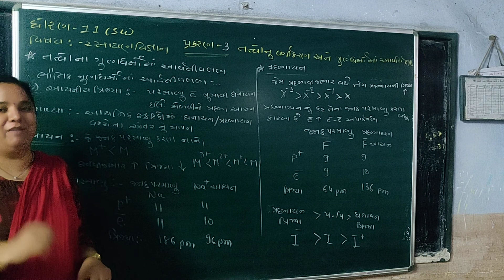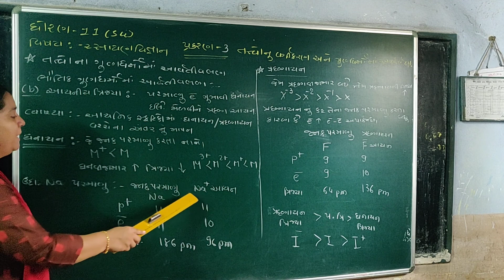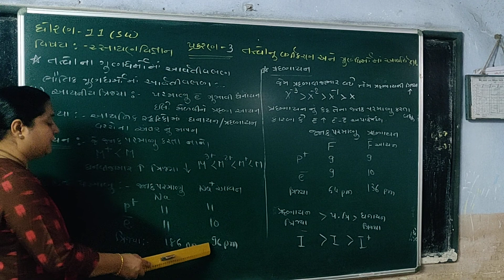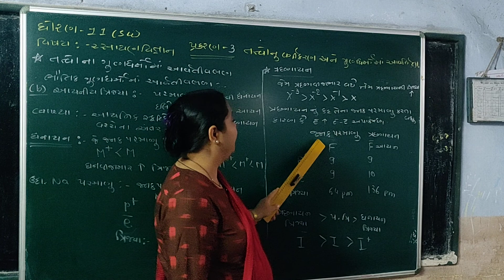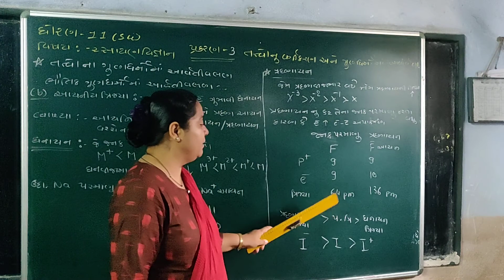STD 11 CHEMISTRY CH 3 SHREEMAD DAYANAND KANYA VIDHYALAY JAMNAGAR